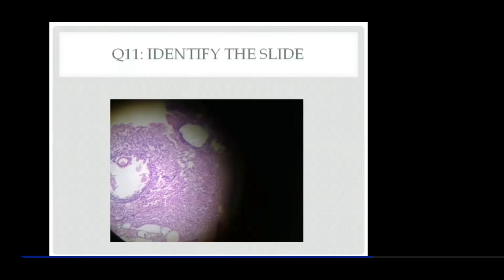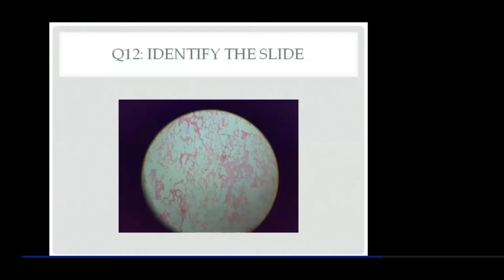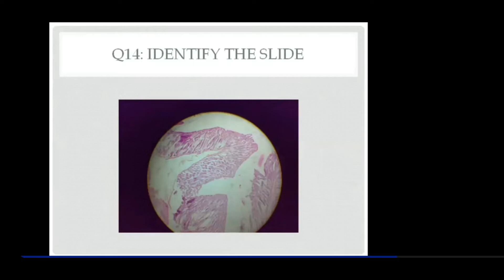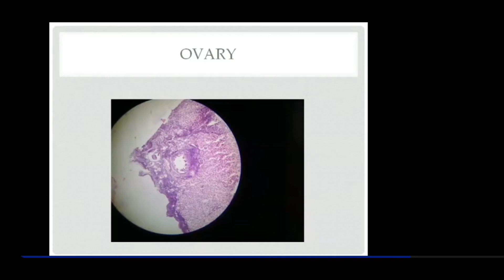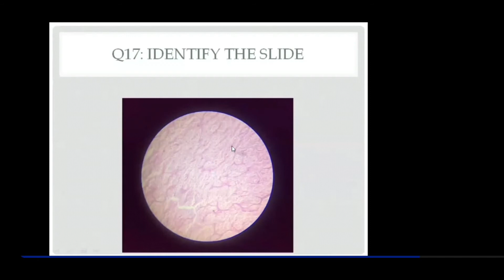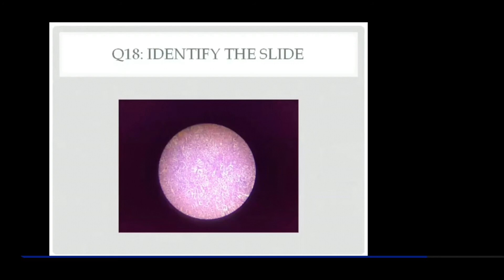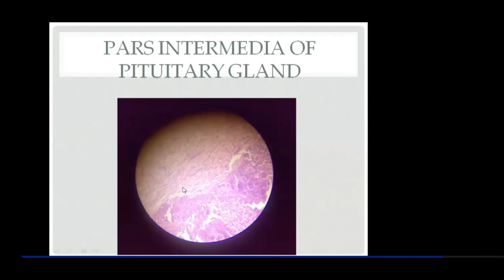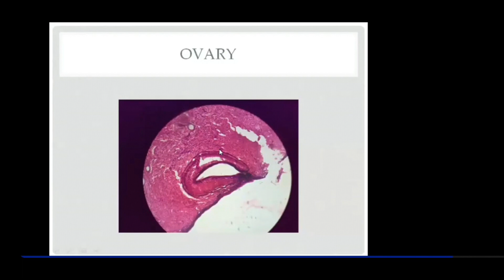Histology Slides Identification & Revision Test Quiz With Explanation | Dr. Azmi Mohsin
This lecture includes:

Histology Slides
Identification and revision test
Anatomy Quiz

By:
Dr. Azmi Mohsin
Live lectures recorded on 08 October 2020